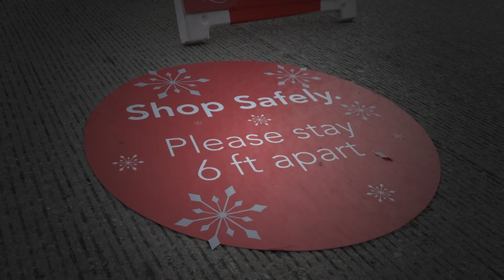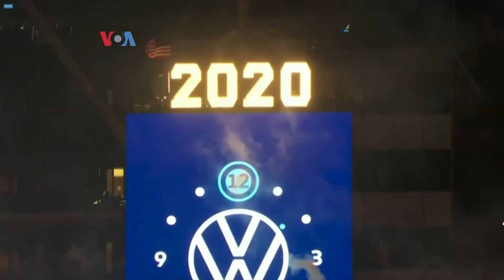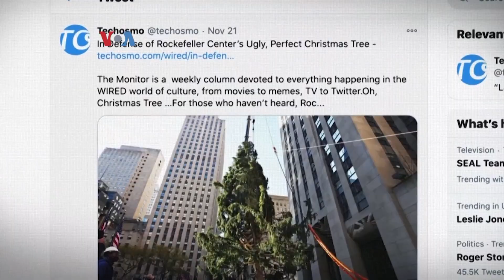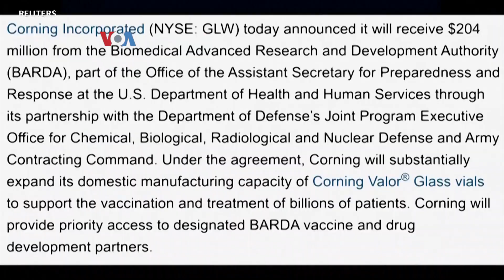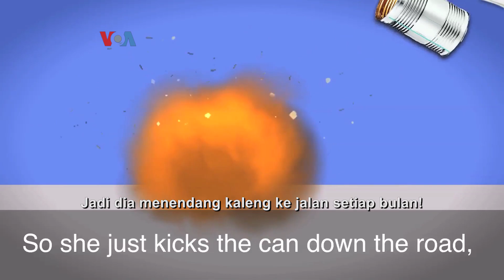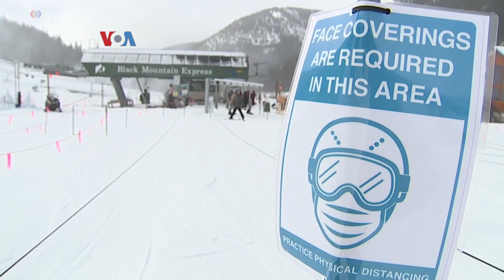Warung VOA: Liburan Musim Dingin Menjelang Akhir Tahun di AS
Cak Supri dan ning Virginia ngajak sampeyan melihat suasana musim dingin jelang akhir tahun. Simak kegiatan amal bagi-bagi sembako dalam rangka peringatan Natal warga Kristiani Indonesia, dan suasana New York menjelang akhir tahun, serta meningkatnya kebutuhan jarum suntik untuk vaksinasi Covid-19.